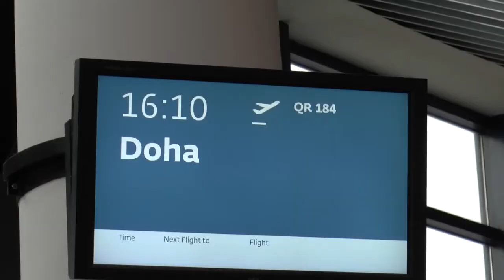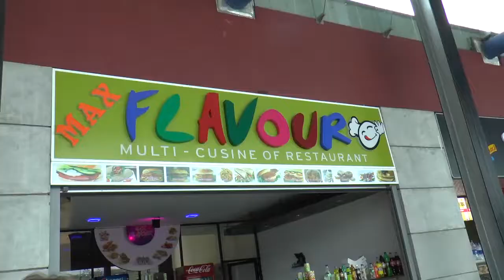SRI LANKA 2019 - 01 - Anreise